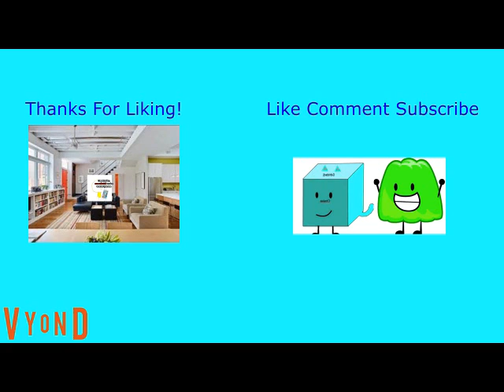Four's 3rd Punishment Day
Next Episode: Four Turns Himself Back To Normal And Gets Grounded